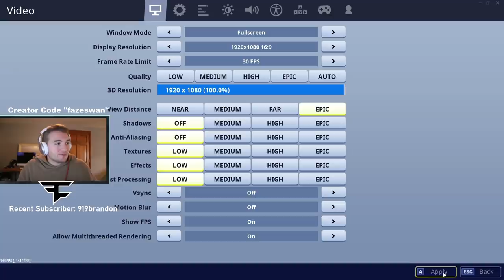Trying out 30 FPS vs. 144 FPS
30fps.